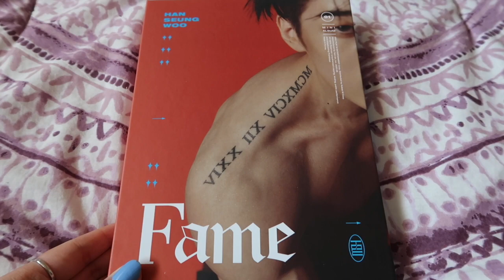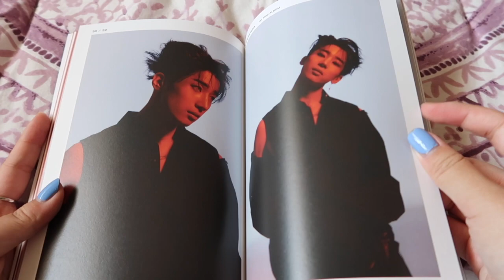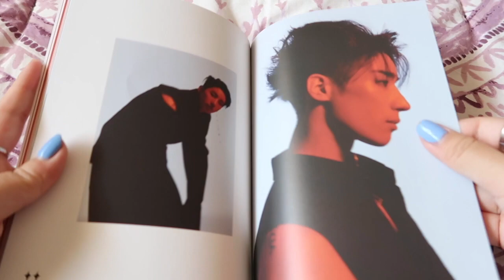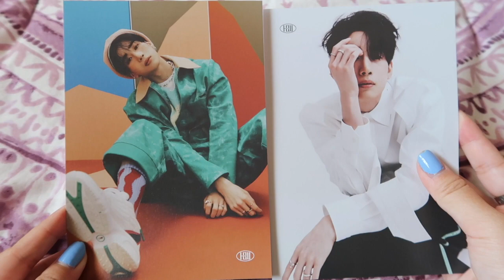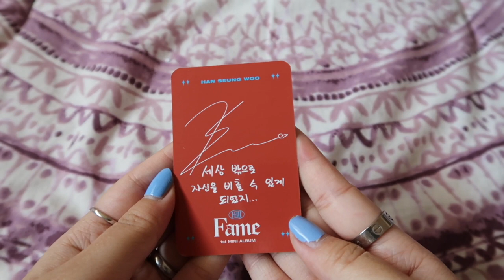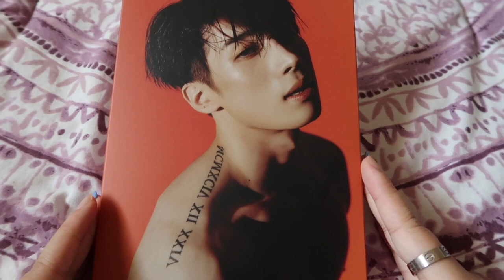unboxing Han Seung Woo 'Fame' (WOO Ver) 한승우 (Victon빅톤) 1st mini album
What are your thoughts about Seungwoo's solo debut album?  I was so excited when I found about this little project of his! I wonder if the other members will slowly get their own solo debut as well, but I'm just super excited to see them grow as a group! Which version of 'Fame' is your favorite? 💛
CONTENTS
- CD-R + LYRICS BOOK:
- PHOTOBOOK : 160p
- BOOKMARK : 1p
- POSTCARD  : Random 2p out of 10p
- PHOTOCARD : Random 1p out of 6p
- POSTER : 1p (For the First press only)

*Pre-order benefit
- PHOTOCARD 2p + POSTCARD 1p
TRACKLIST
1. Fever
2. Sacrifice
3. 답장해 (Reply)
4. 원해 (I Just want love)
5. forest
6. 철부지 (Child)

                    ✨Nail Art: @nails.by.ckg
                    ✨Trading/Selling Account: @wonkyuntrades
K-Collect User: @celwonkyun